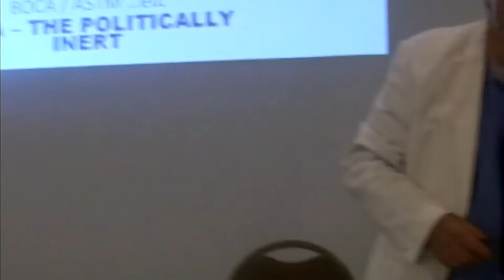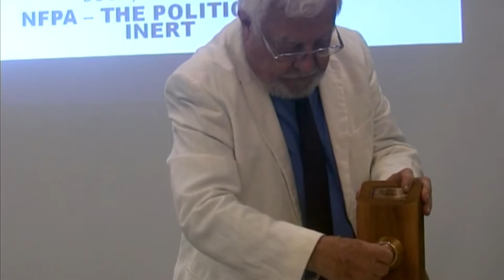Charlie’s lecture for professional engineers 2015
A 5 minute condensed version of the 7hr speech given before the New York State Society Of Professional Engineers